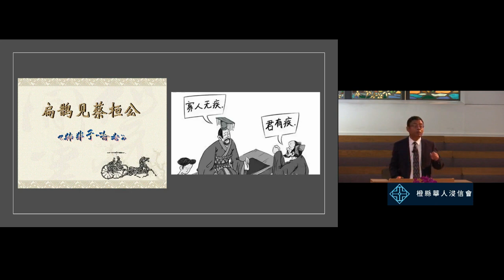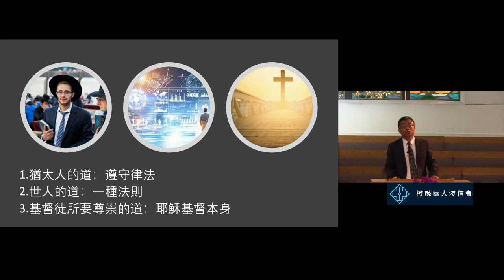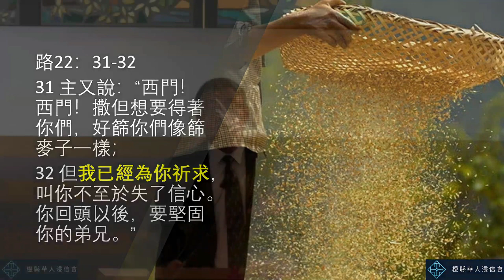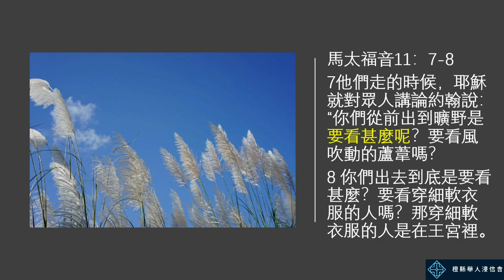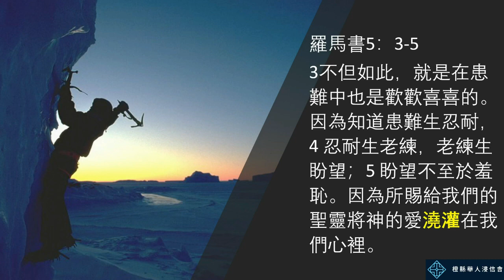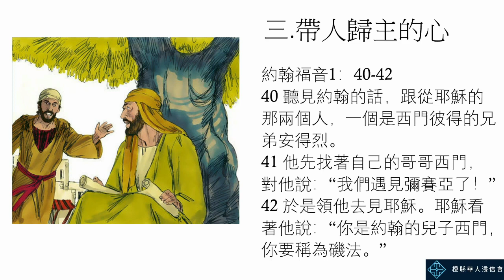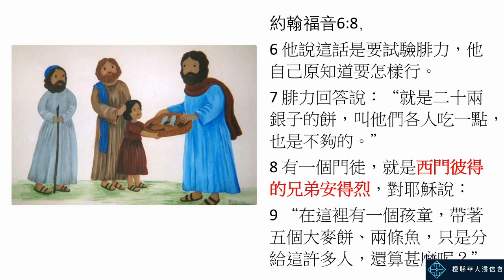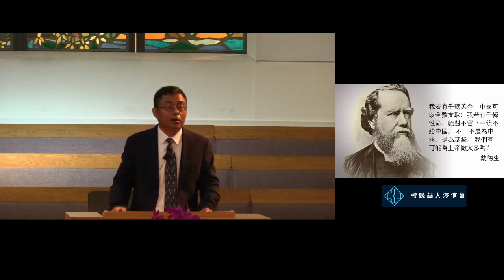2022 1 23 橙縣華人浸信會 CBCOC - 國語崇拜主日聚會 Mandarin Sunday Sermon 孟德奎傳道 隨主的脚蹤(一)用心跟隨 約翰福音1:35-4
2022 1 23 橙縣華人浸信會 CBCOC - 國語崇拜主日聚會 Mandarin Sunday Sermon 孟德奎傳道 隨主的脚蹤(一)用心跟隨 約翰福音1:35-4